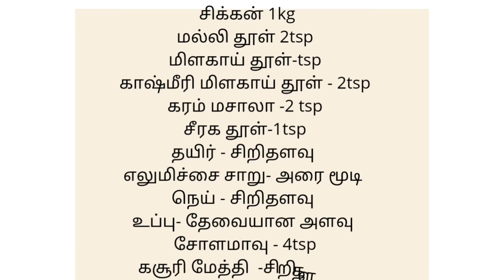Barbeque grill chicken homemade/smokey charcoal chicken bbq/yummy chicken recipe/ tamil cooking vlog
Hello all !
This is surya and pkp !

This is our first non veg recipe in our channel. yes we made barbeque chicken in house terrace. History of barbeque chicken traces back to Americans who found out the dish during 1870s. It is a very easy recipe to make . In this video we made barbeque chicken using simple ingredients.

Ingredients :

To marinate :
chicken 1kg
coriander powder
cumin powder
garam masala
chilli powder
kashmiri chilli powder
Pepper powder
curd
kasurimethi
lemon juice
corn flour
salt

To grease :
ghee/oil

Add or reduce the quantity of ingredients as per your taste .

I hope this video will be a feast for your eyes and you will enjoy it for sure .

Try this recipe in your home and give us your comments.